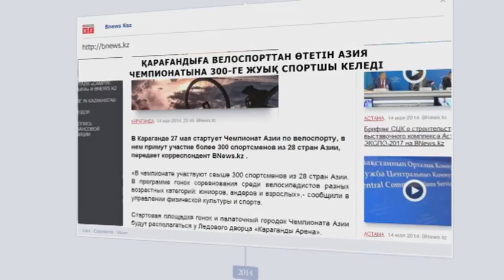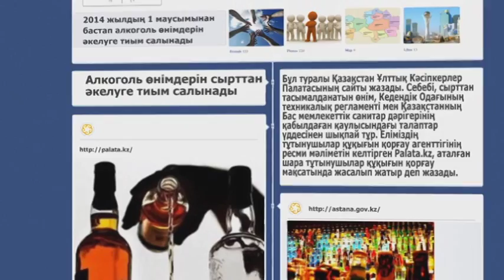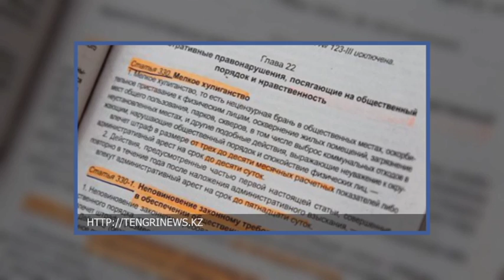«EL NEWS». Алкоголь өнімдерін әкелуге тыйым салынбақ